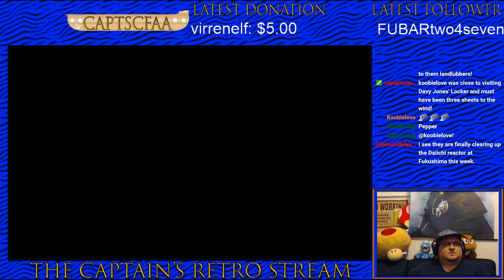Atom Fight on Super Mario RPG